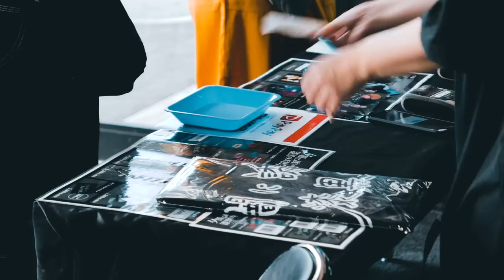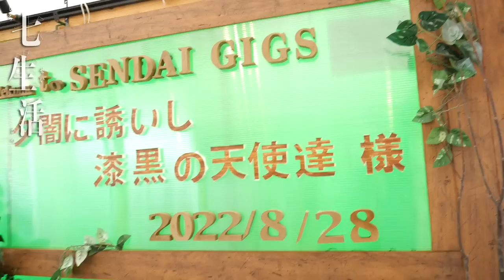【仙台育英ゲスト参戦】『七生活のすゝめ〜仙台編〜』【#6】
【夕闇に誘いし漆黒の天使達ワンマンツアー2022『七生活』】
⬇︎ツアーファイナル 9/19東京のチケットはこちらから⬇︎

【2ndミニアルバム+ライブDVD 7/6リリース！】
夕闇に誘いし漆黒の天使達 2nd EP「七生活」
UUUM-0042 価格：5,500円(税込)

CD
1. Good Morning Dead
2. マッチョ☆ライフ
3. 時給アップアップソング
4. 時間が戻ったら抱きしめて…
5. MUSIC Zoo feat. てつや,としみつ
6. 君のバッテリーを奪う
7. 忙しい夜が終わる頃に

DVD
「夕闇に誘いし漆黒の天使達 ワンマンライブ 2021 -NIMAIME- in 新木場 STUDIO COAST」
01. Super Ultimate Happy Happy Song
02. Everyday 最後の晩餐
03. We Are 健康人間
04. Q.O.L
05. 危険予測ディスカッション
06. はたらく君に贈る歌
07. 正義の味方 「ジャスティスマン」
08. MalibuMonster
09. ウォウウォウイェイイェイ酒ナイト
10. 数字
11. 3兆回目のアイラブユー
12. Waiting For You
13. なんでやねん
14. 猫サンキュー
15. スプリングサマーオータムウィンターチューン
16. チャージする
17. 30秒間以上手を洗わないとウイルスは除去できない
18. I want to change the band name.
19. 君に届かない声はイタリアには届かない、故にミラノ風

▼Amazon
※オリジナル特典：メガジャケ付

※特典なし

※オリジナル特典：スクエア缶バッジ

【夕闇に誘いし漆黒の天使達 全国ワンマンツアー2022「七生活」 開催決定】
❑ツアースケジュール/概要
愛　知  2022年7月17日(日)
Zepp Nagoya
Open 17:00 / Start 18:00

京　都  2022年7月18日(月祝)
京都FANJ
Open 17:30 / Start 18:00

岡　山  2022年7月30日(土)
CRAZYMAMA KINGDOM
Open 17:30 / Start 18:00

福　岡  2022年7月31日(日)
Zepp Fukuoka
Open 17:00 / Start 18:00

神奈川  2022年8月6日(土)
1000 CLUB
Open 17:00 / Start 18:00

大　阪  2022年8月10日(水)
Zepp Osaka Bayside
Open 18:00 / Start 19:00

北海道  2022年8月26日(金)
Sound Lab mole
Open 18:30 / Start 19:00
宮　城  2022年8月28日(日)
SENDAI GIGS
Open 17:00 / Start 18:00

東　京  2022年9月19日(月祝)
LINE CUBE SHIBUYA
Open 17:00 / Start 18:00

【Zepp3会場】
スタンディング ￥6,600 (税込・入場時別途ドリンク代)

2F指定席 ￥6,600 (税込・入場時別途ドリンク代)

【その他会場】
スタンディング ￥5,500(税込・入場時別途ドリンク代)

※上記とは別でZEPP3会場+LINE CUBE SHIBUYA公演ではHISホテルコラボツアーチケットを受付中
❑チケット/受付スケジュール
ファンクラブ先行(抽選) 受付 2022/6/3(金)20:0～6/12(日)23:59
オフィシャル先行(抽選) 受付 2022/6/20(月)20:00～6/26(日)23:59
一般発売(先着)  販売 2022/7/7(木) 10:00 ～各公演日よりに異なります。
❑ツアー詳細/公式FC「すっごいファン」

夕闇に誘いし漆黒の天使達